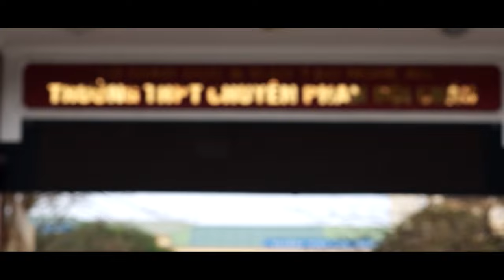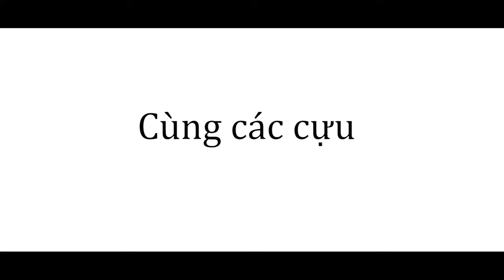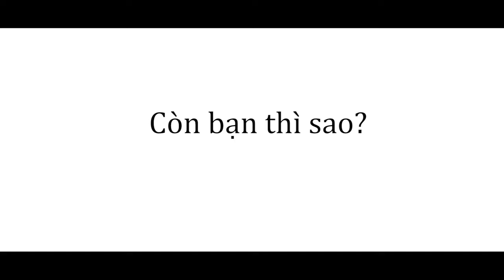[OFFICIAL TRAILER] OFFLINE TẾT 2016 - SẮC XUÂN PHAN BỘI CHÂU